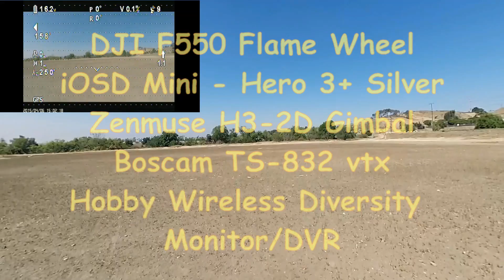Half Kilometer FPV Test 01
2nd flight with Zenmuse H3-2D gimbal. Dji F550, GoPro 3+ Silver, iOSD Mini, DX8, Boscam 832 vtx, Zippy 35-70 4S 5KmAh. 12+ minute flights. Interference seen in OSD display from external source.